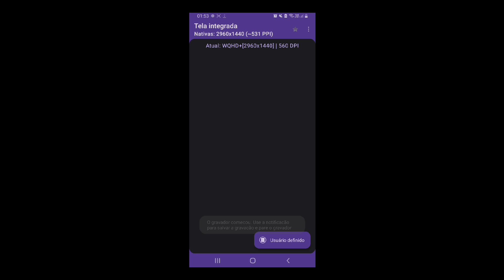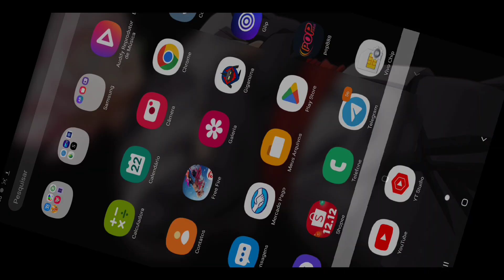[PIXELS]✅ SENSI DE EMULADOR NO ANDROID SENSI ALTA como te sensi alta no mobile mira não treme!